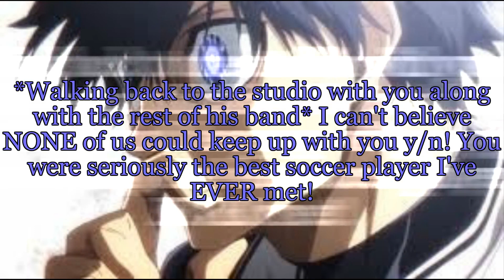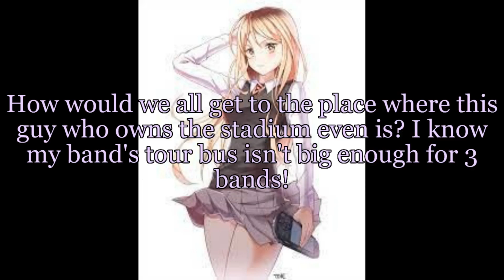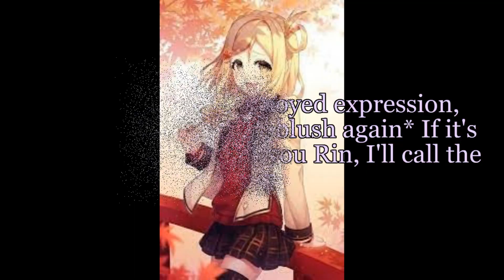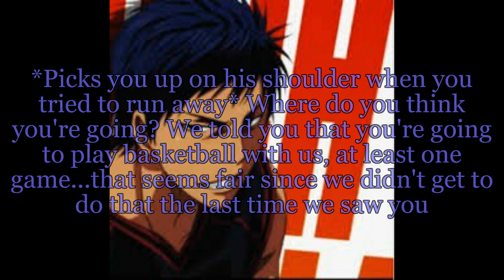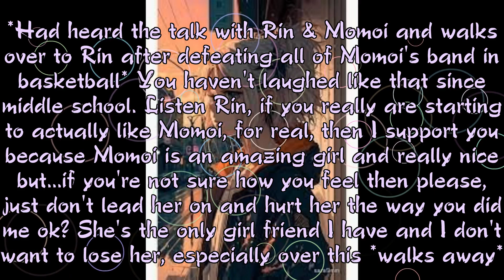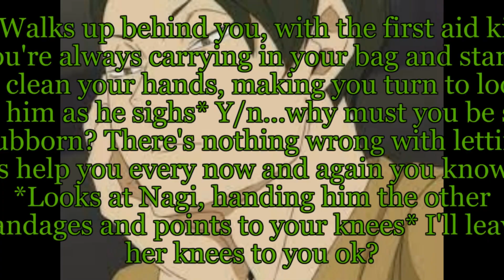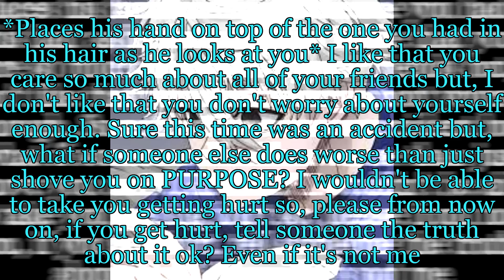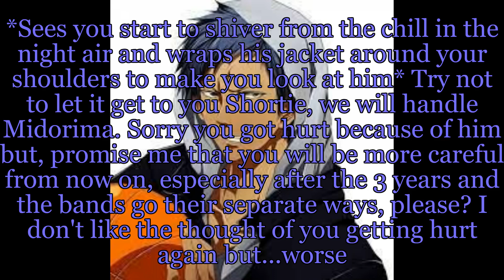Haikyuu Band x y/n episode 10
Hey everyone, I had my daughter's preschool graduation to go to today so, enjoy this episode instead that I have set aside for days like this one.